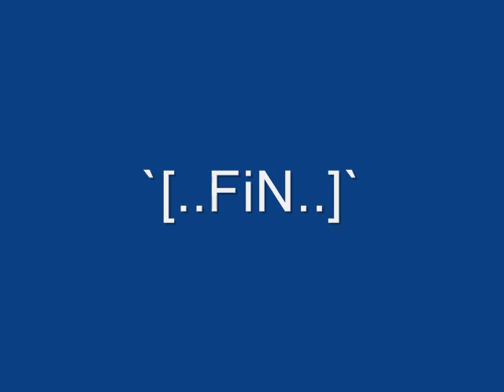Sergio Contreras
aki os dejo 1video der sergio contreras, espero k os guste